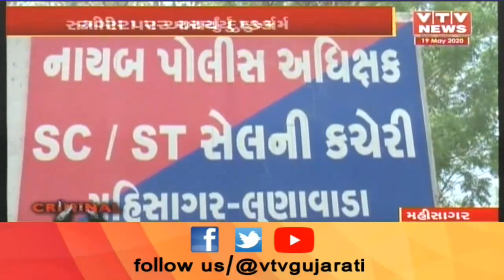લોકડાઉન વચ્ચે Mahisagar માં સગીરા પર ઈમસોએ આચર્યુ સામૂહિક દુષ્કર્મ | VTV Gujarati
લોકડાઉન વચ્ચે Mahisagar માં સગીરા પર ઈમસોએ આચર્યુ સામૂહિક દુષ્કર્મ